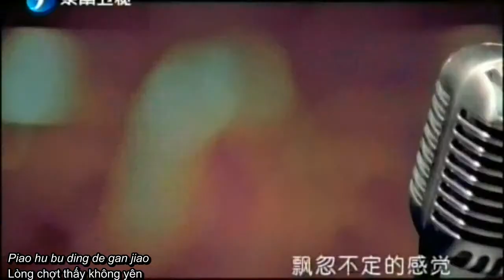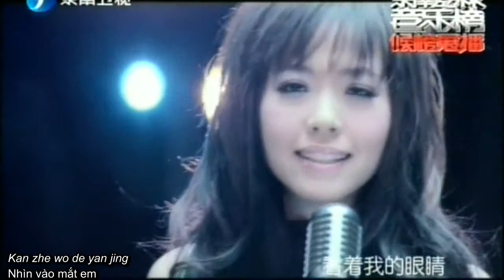Vsub_Jane Zhang - I Believe.mp4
Tuyển tập giọng ca thiên thần Jane Zhang Vsub